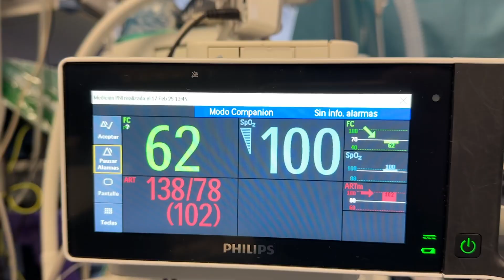Un DIA amb un NEUROCIRURGIÀ expert en COLUMNA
Passem un dia amb el neurocirurgià expert en columna Gustau Pérez. Com és un dia de neurocirurgia complexa a l'Hospital Vall d'Hebron?

Coneixem a tot l'equip que treballa cada dia per tenir cura dels nostres pacients. Ens explica com extirpem un tumor del canal lumbar que no permetia fer una vida normal al pacient. Gràcies a aquesta cirurgia, el pacient ja no té dolor, sinó, pot ser que s'hagués quedat sense caminar... Destaquem la importància dels i les residents. Descobrim què és el que li agrada fer en el seu temps lliure i de quin equip de futbol és aficionat. Gràcies, Gustau i a tot l'equip per obrir-nos les portes de quiròfan i del vostre dia. Continuem centrats en la nostra missió, donar la millor atenció possible.

Gràcies als professionals que surten al vídeo:

Dr. Agustí Bescós - Referent Neurocirurgia Raquis.
Raquel Díaz - Infermera Quirúrgica.
Dra. Sánchez-Roldán - Neurofisiologia.
Dr. Andrés Cabrera - R5 Neurocirurgia.
Dra. Carla Saa - R1 Neurocirurgia.
Daniel Sacristán - Tècnic Rx.
Sandra Pérez - Tècnic Rx.

Xarxes socials:
X i LinkedIn - @vallhebron
Instagram, TikTok i Facebook - @vallhebroncampus

00:00:00 Reunió clínica
00:00:48 Preparació quiròfan i cirurgia
00:03:38 Equip de quiròfan
00:04:24 Inici de la cirurgia
00:06:40 Col·locació dels cargols
00:08:42 Extirpació del tumor
00:11:14 Tancament de la cirurgia
00:12:20 Parlar amb la família
00:13:50 Importància dels residents
00:14:38 Visita a un pacient